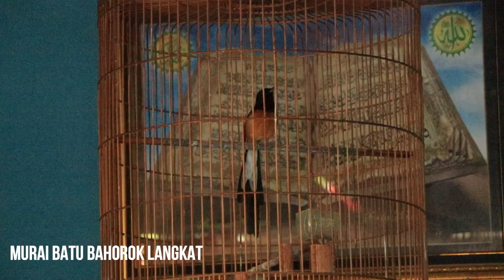penangkaran satwa burung murai batu ekor putih medan ASLI BAHOROK LANGKAT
burung murai batu ekor putih dengan kicauan yang merdu sekarang kita kembang biak kan dirumah dengan kandang yang seadanya tetapi burung murai batu tetap merasa nyaman.